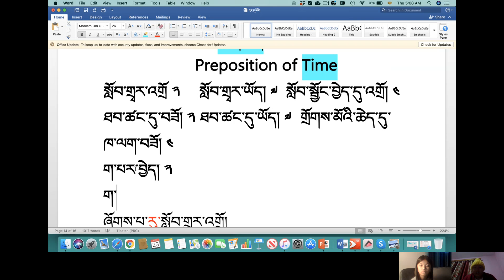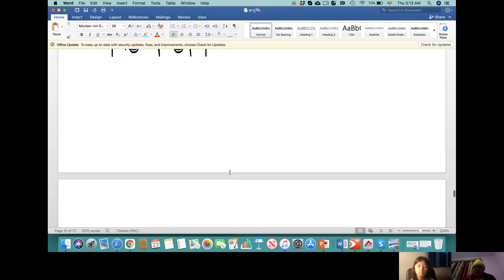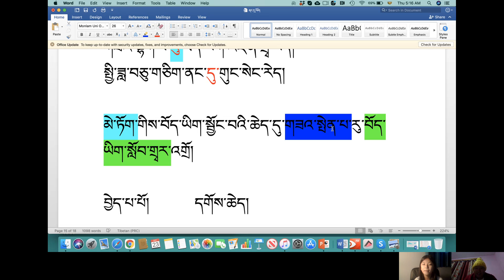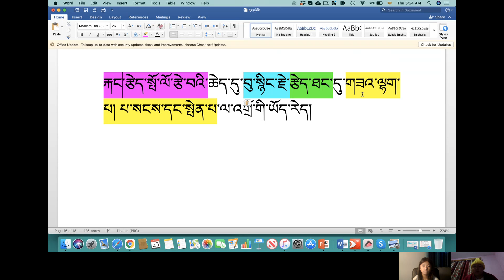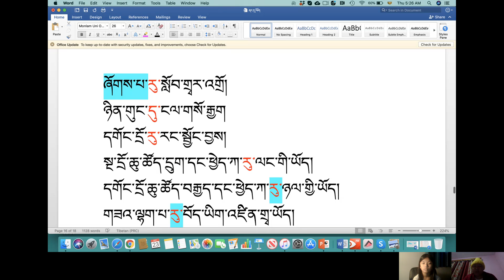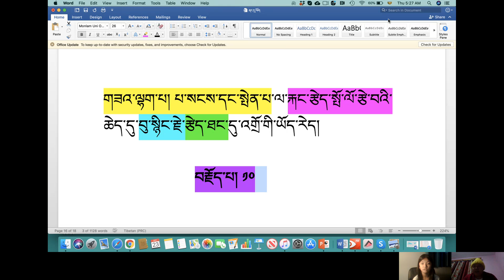ཚེ་སྐབས། Preposition of Time in Tibetan བྱིས་པའི་ལྗོན་དབང་། ༡༧) Tibetan for kids 17th